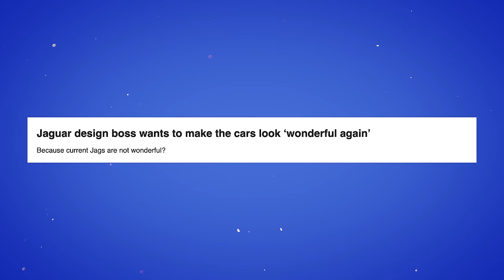Is Jaguar Heading For EXTINCTION?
Jaguar has faced tough times in recent years, but with a new relaunch on the horizon, will the brand sink or swim?

✅ best-ofs